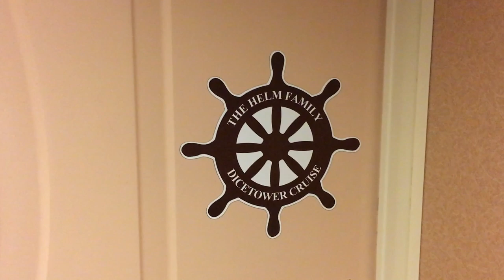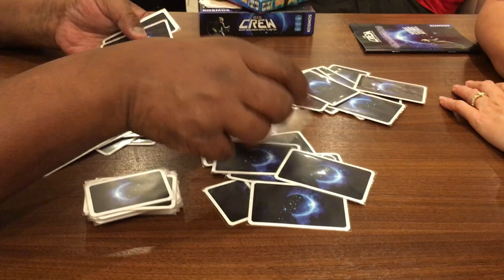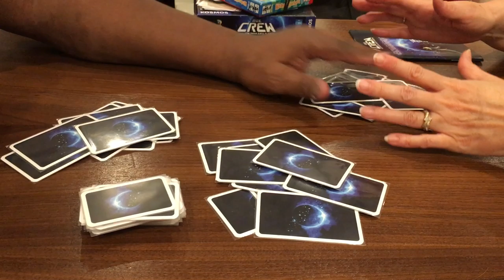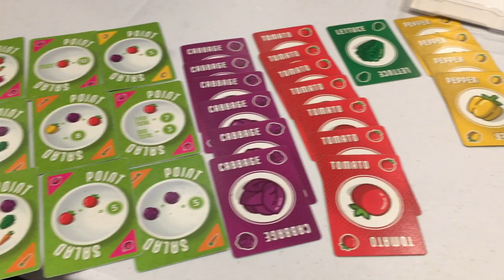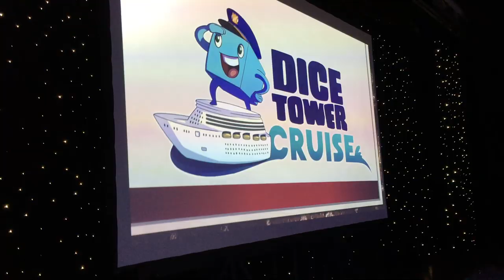Dice Tower Cruise 2020 Vlog: Days 3-5 with Jason Levine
Jason Levine highlights the Dice Tower Cruise 2020 from January!